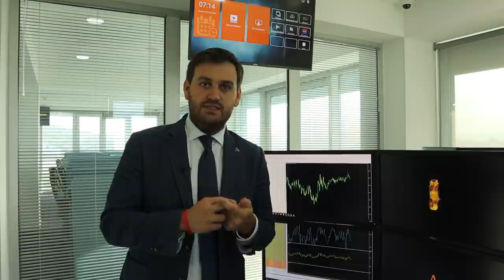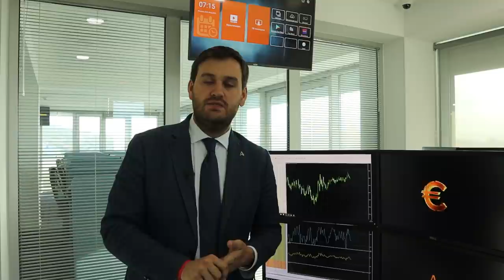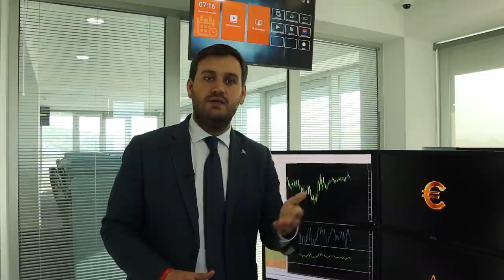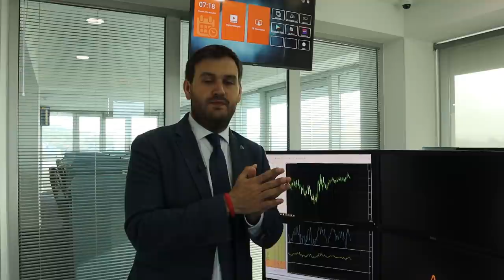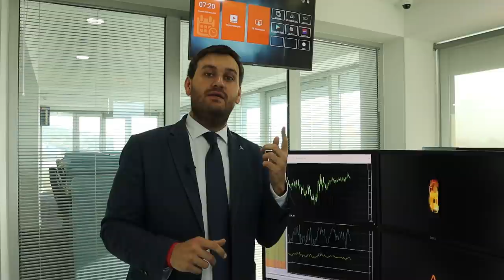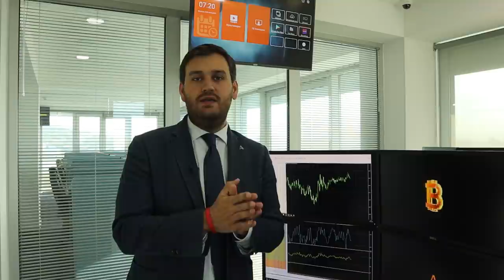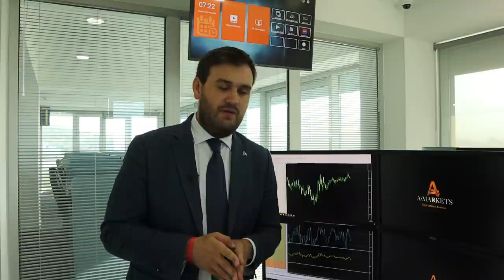Рынки боятся повторной вспышки коронавируса! | AMarkets